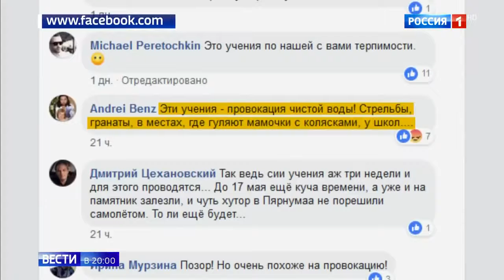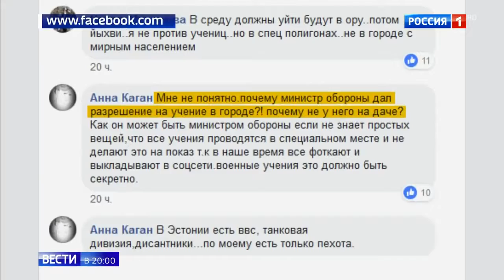Натовцы вызвали скандал в Эстонии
Натовцы вызвали скандал в Эстонии 07 05 19